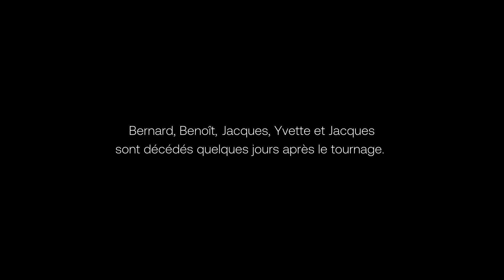LA VIE, JUSQU’AU BOUT – Épisode 6 – Mourir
En 1994, MGEN a créé la première unité de soins palliatifs en France au sein de son Institut Marcel Rivière, situé à La Verrière. Se positionnant aujourd’hui publiquement en faveur d’un accompagnement de la fin de vie juste et digne, la mutuelle y a tourné en 2022 la série « La vie, jusqu’au bout ». Durant sept épisodes, on découvre comment soignants et patients cheminent ensemble pour vivre le mieux possible, jusqu’au bout.